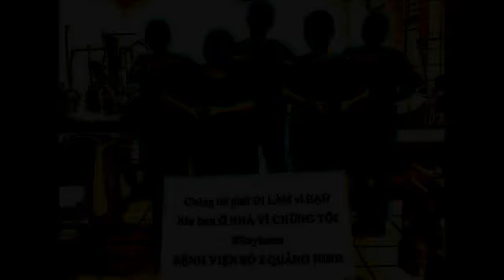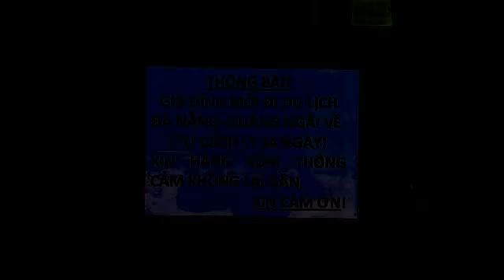ĐẤT NƯỚC Ở TRONG TIM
Sáng tác: Châu Phan
Lời thơ: Chu Ngọc Thanh
Trình bày: Y Moan Hmok